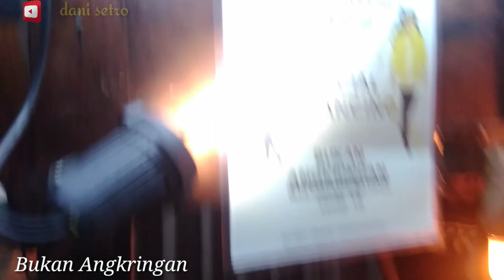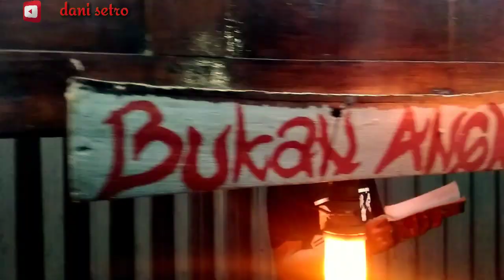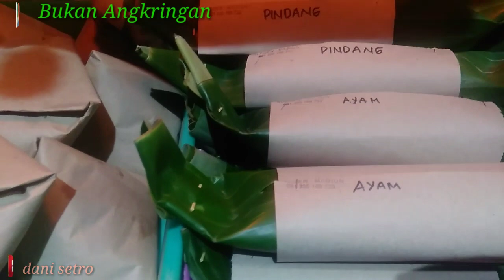BUKAN ANGKRINGAN...Kedai Kopi Kota Madiun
Angjringan Bukan Angkringan alamat Nambangan Kidul
Buka Jam 05:00 Sampai Subuh
Sedia aneka minuman & Nasi jotos,nasi bakar dll
Datang & Kunjungilah mantapp